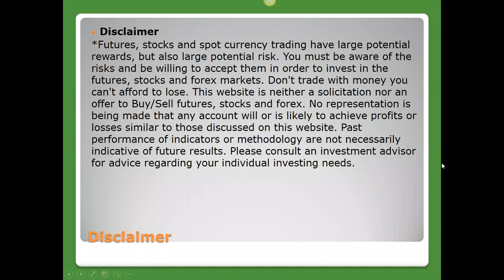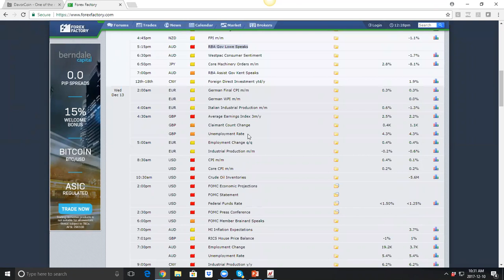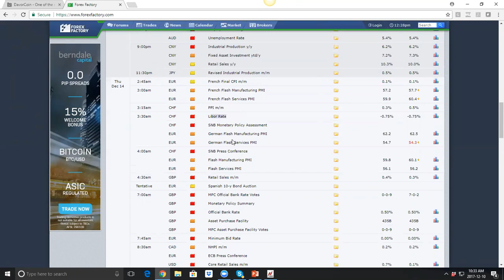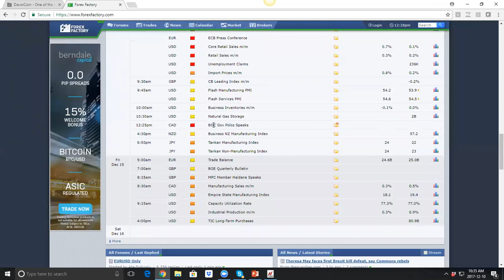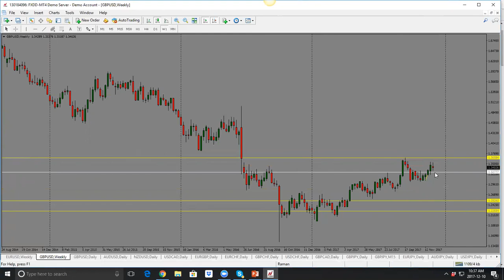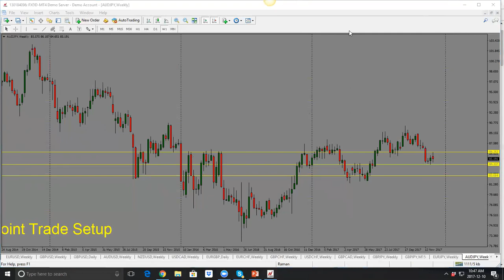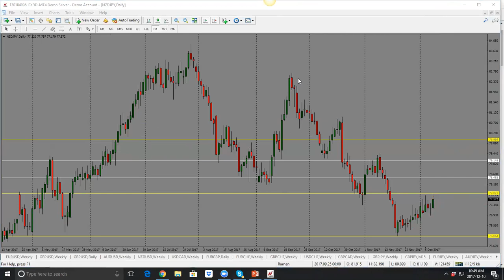Weekly Forex Market Analysis December 11 - December 15 2017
Weekly Forex Market Analysis and Forecast for the week of December 11th to December 15th 2017. In the video below, I look at some of the economic news coming out this week and its implications as well as the technical levels I'm watching and some of the trades i'll be looking for at these levels.
If you liked this analysis and would like to join me for the Daily Analysis where we look at the charts every day to determine the best pairs to trade, please visit: